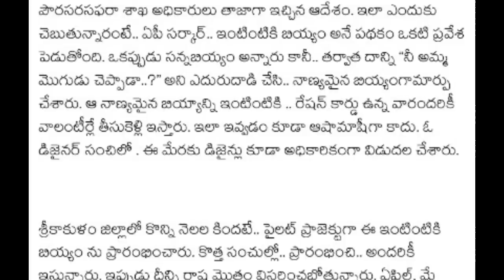వాలంటీర్లు బ్యాగ్స్ రిటర్న్ తీసుకోండి ! ఏప్రిల్ కొత్త పద్ధతులు వచ్చేసాయ్ ! లేడిస్ కూడా రేషన్ ఇలానే